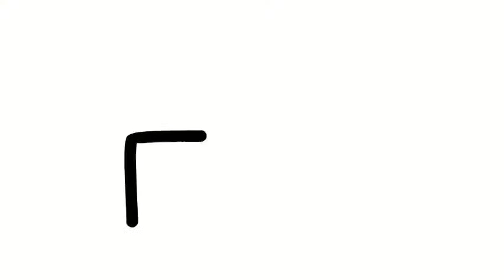Crean un corazón artificial en california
La idea de los investigadores norteamericanos se basó en el uso de células madre. Estos tipos celulares, con los ingredientes adecuados, pueden dar lugar a cualquier tipo de célula especializada. También las que conforman el corazón. Por este motivo, decidieron desarrollar células musculares cardíacas en una placa de silicona tridimensional.
De esta manera lograron crear un corazón capaz de latir y presentar algunas características parecidas a las de un verdadero corazón humano. Tras evaluar el estado de las células cardíacas depositadas en el dispositivo, los investigadores vieron cómo este pequeño corazón conseguía latir a un ritmo entre cincuenta  y ochenta latidos por minuto.
No se trata de un corazón en toda su complejidad, pero sí nos sirve para un aspecto fundamental en biomedicina: investigar y desarrollar nuevos medicamentos. Dichos estudios suelen realizarse con el uso de modelos animales, por lo que los científicos de California piensan que este corazón podría reducir la utilización de animales de laboratorio.